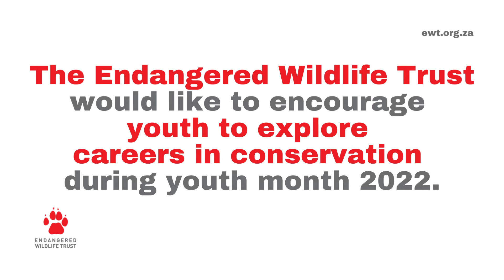You can become Cole - highlighting careers in conservation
Cole du Plessis
Wild Dog Range Expansion Project Coordinator & KZN Regional Carnivore Coordinator

Some EWTers have taken it upon themselves to share their journeys to conservation with you throughout youth month to raise awareness and get more young people interested in conservation, thereby building capacity in the sector and strengthening our ability to save species, conserve habitats, and benefit people.